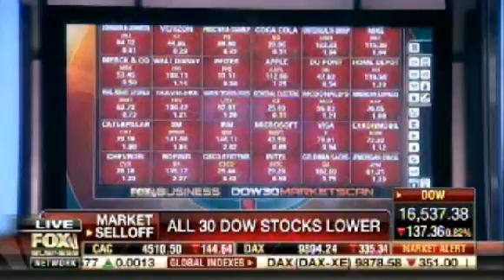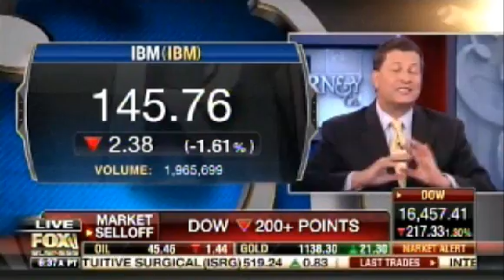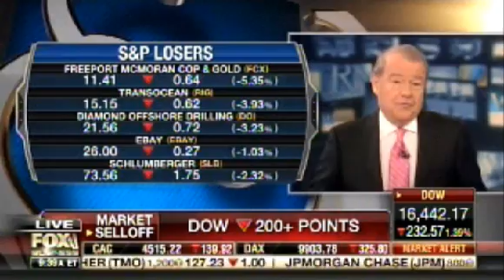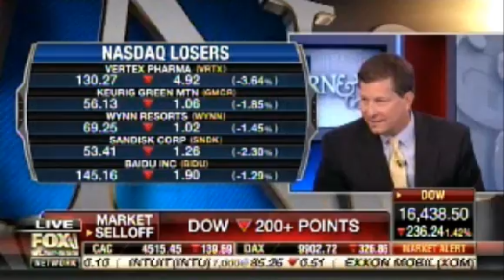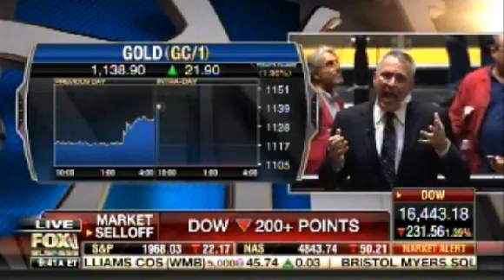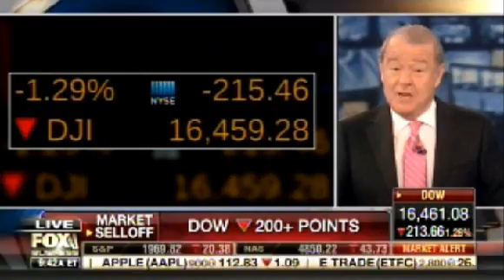Federal Reserve Needs to Stop Day Trading the Market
Todd "Bubba" Horwitz joins Stuart Varney on Varney&Co. of Fox Business as a market selloff begins following the Fed announcement to leave interest rates at zero.